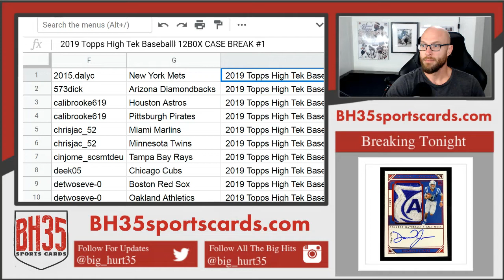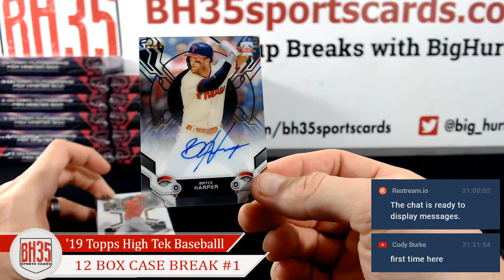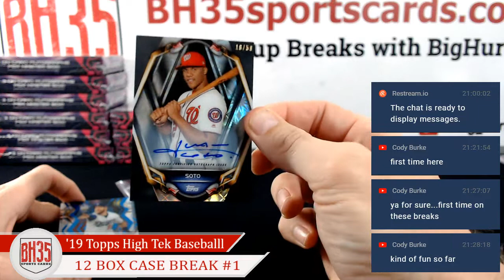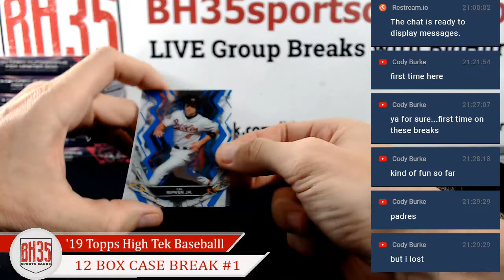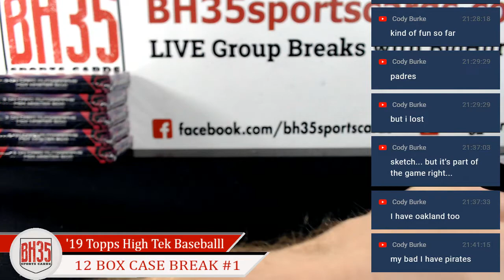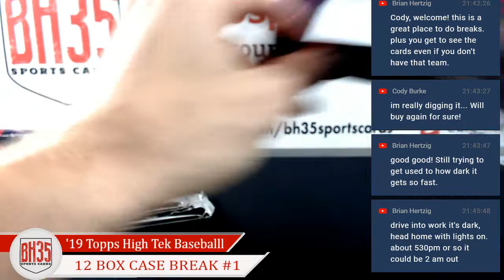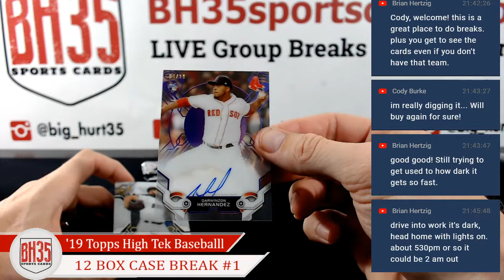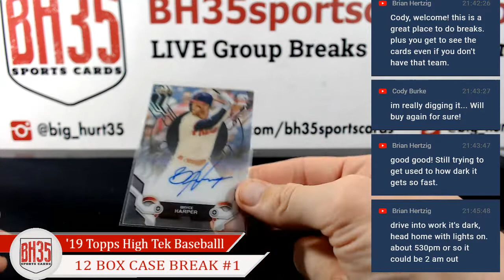2019 Topps High Tek Baseballl 12 BOX CASE BREAK #1